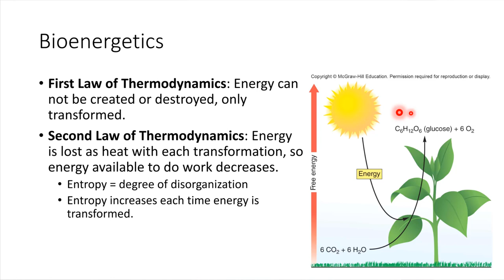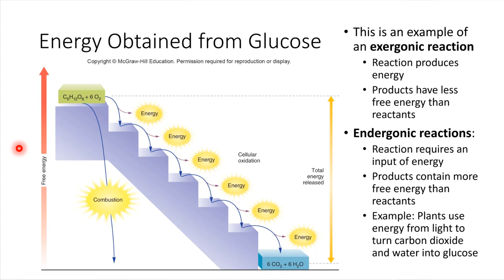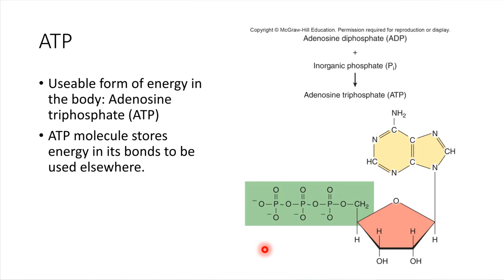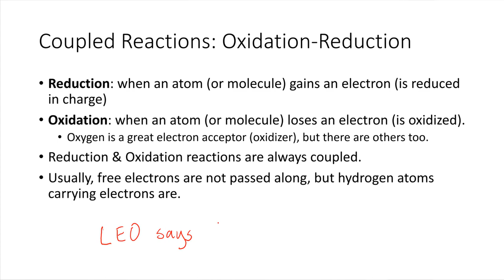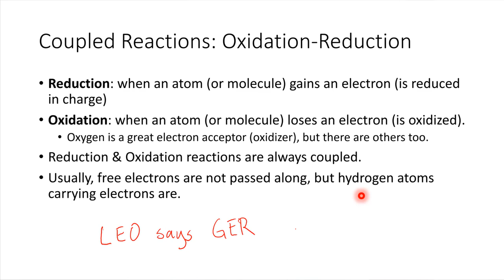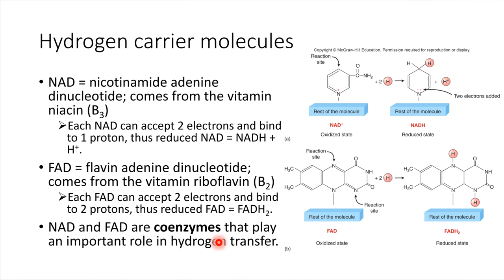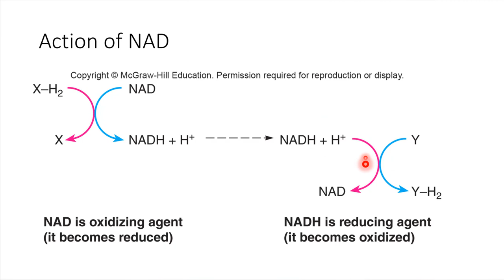Bioenergetics, ATP, and Redox Reactions